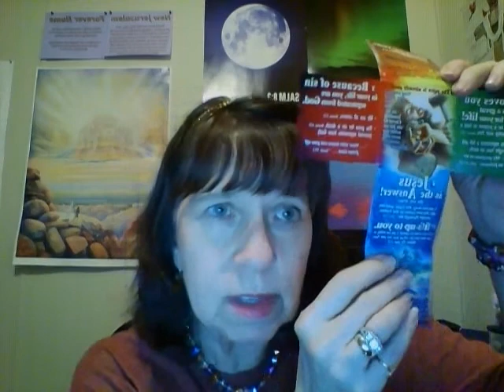Be Strong & Courageous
Be Strong & Courageous are my words for today!!! Come learn with me!!!